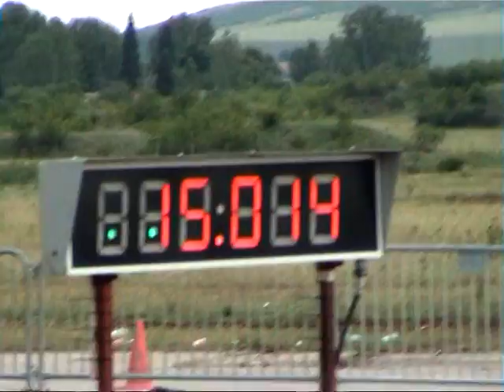Drag Sliven 05.06.2011g. - Seat Leon 1.9TDI - 15.014 (Karaboichev)